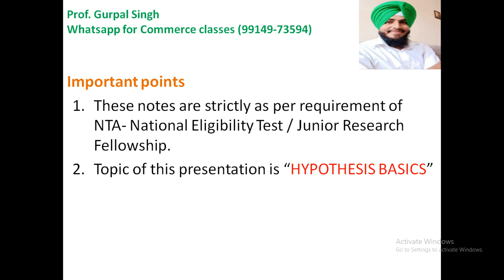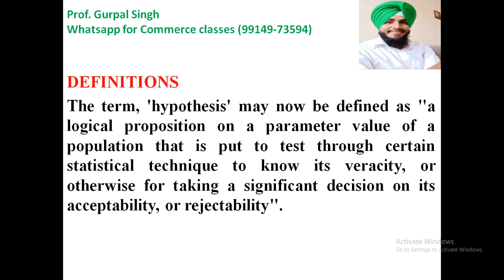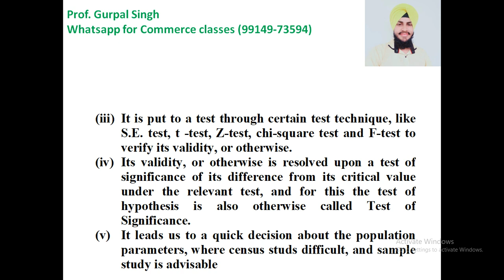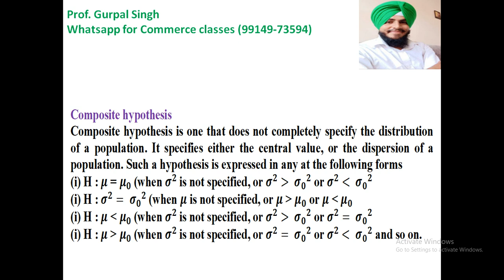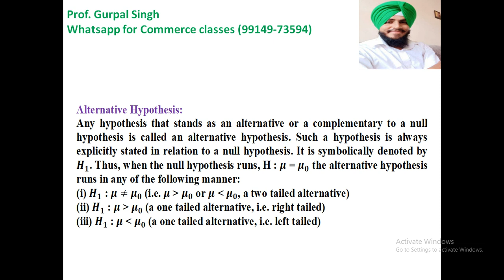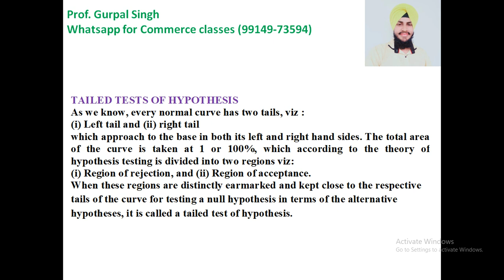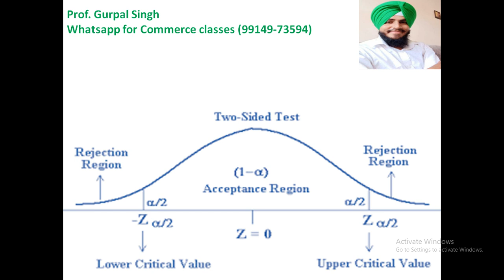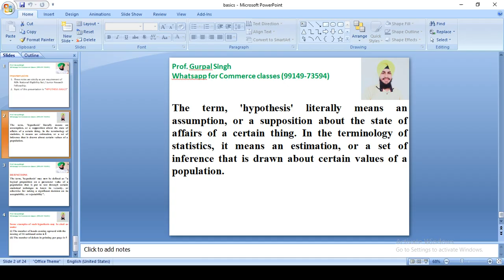HYPOTHESIS BASICS Explained by Prof. GURPAL SINGH (99149-73594)